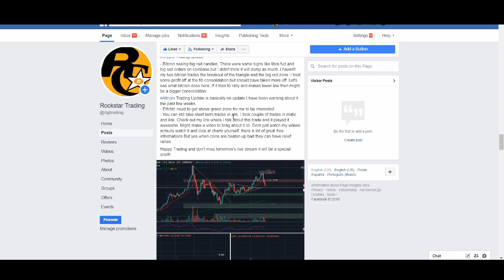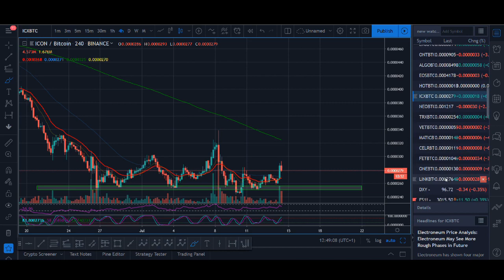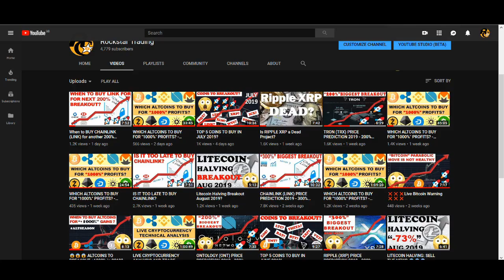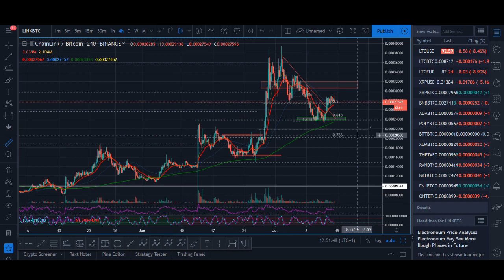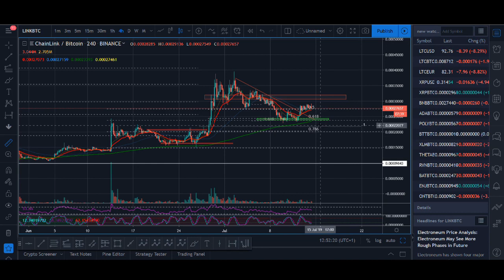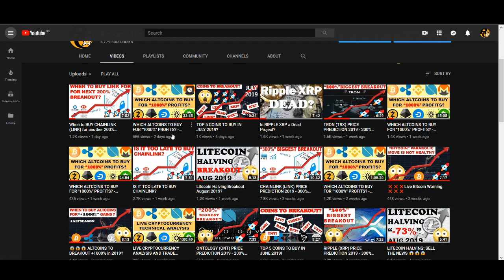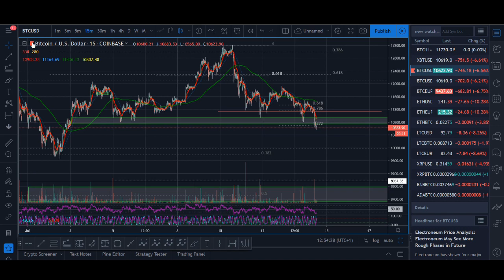When to BUY ALTCOINS for +1000% Profits in 2019?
When to BUY ALTCOINS for +1000% Profits in 2019?  - When is the best time to actually buy altcoins? Bitcoin has been on a rally but altcoins have not donw very well in 2019. There are some altcoins that have run well but most altcoins are not doing as well. Watch the video to find my thoughts on when we will get the altseason and when it is the best time to buy altcoins in 2019 for +1000% breakout.

♥ BTC: 17isdB1axM3VB4w6kT4w53Kh7SHE24MeBv
♥ ETH: 0xb35c7a69c0f1aed0e017bf3f2e335868d82b01ef
♥ LTC: LayvBFb9dntcSsQrb8dKoWqd4B4mL8sooK

Regards,
Rocko